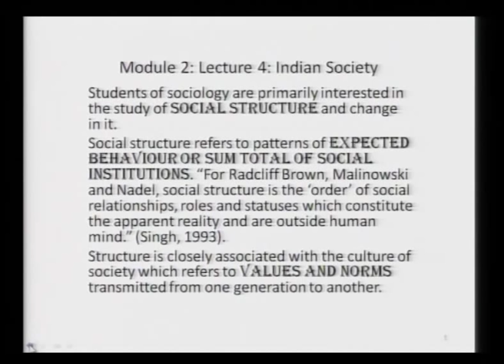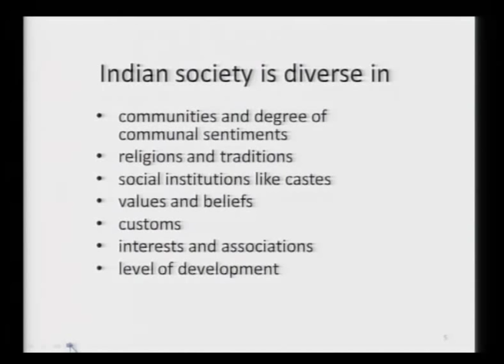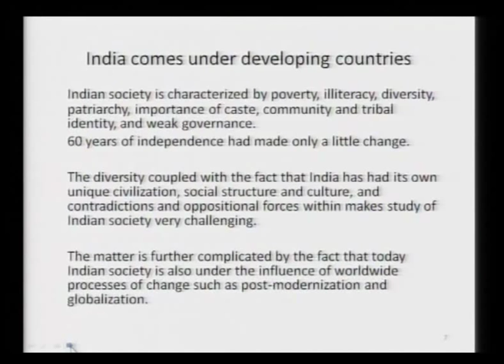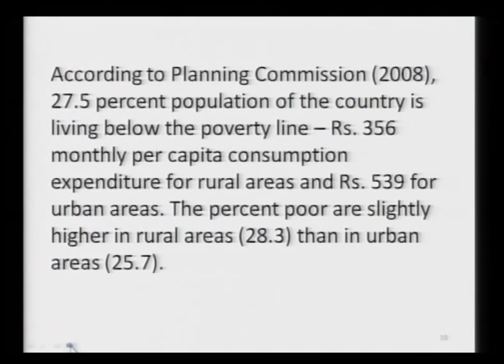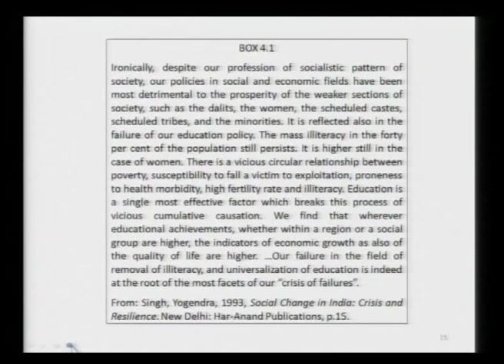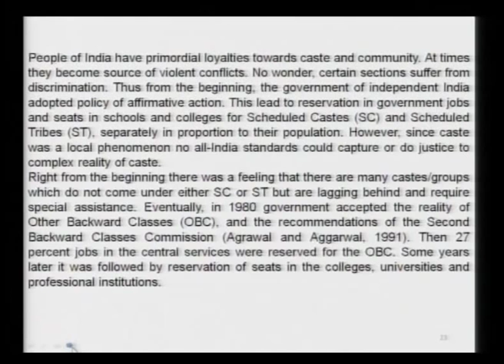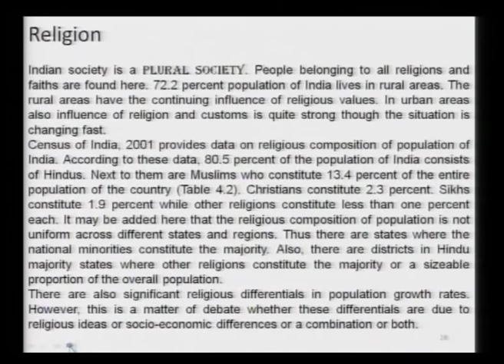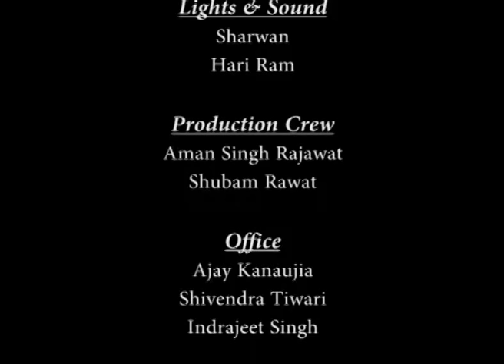Mod-01 Lec-04 Indian Society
Population and Society by Prof. A. K. Sharma , Department of Humanities and Social Sciences, IIT Kanpur For more details on NPTEL